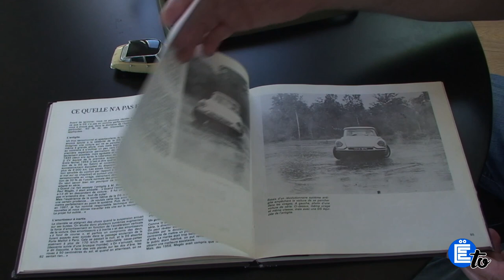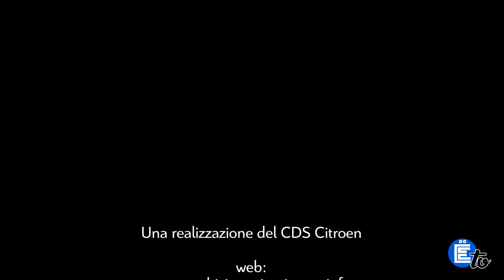15: l'Album de la DS di Borgé e Viasnoff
Una tra le prime pubblicazioni sulla storia della Citroën DS.
Completa, esaustiva, ricca di aneddoti presi "all'origine", non dovrebbe mancare dalla libreria degli appassionati di questo modello.